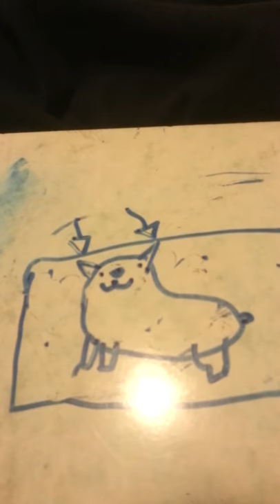How to draw a corgi